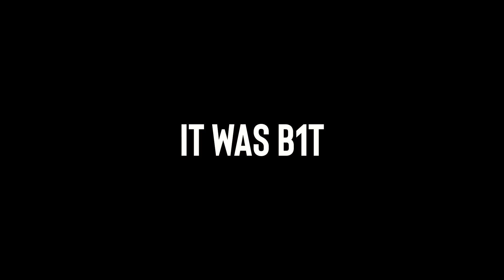S1mple never defends anyone.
It is time again to speak justice!
Navi is in the Counter-Strike courtroom and S1mple will show no mercy.